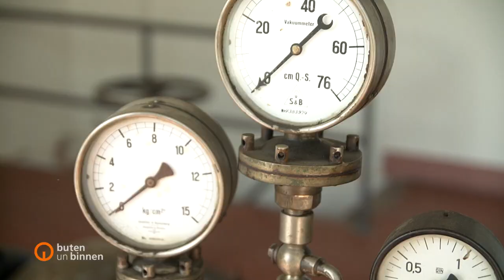Eystruper DKW-Motorrad-Museum "Im 2-Takt" [10.07.2022]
Serie "Unsere Nachbarorte": Eystrup.
In Eystrup bei Hoya hat das DKW-Motorrad-Museum "Im 2-Takt" eröffnet. Freddy Radeke lässt Betreiber Christian Bremer erzählen, wie es zu der Sammlung kam.

© Radio Bremen TV buten un binnen | regionalmagazin vom 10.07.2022
Thema:       buten un binnen | regionalmagazin